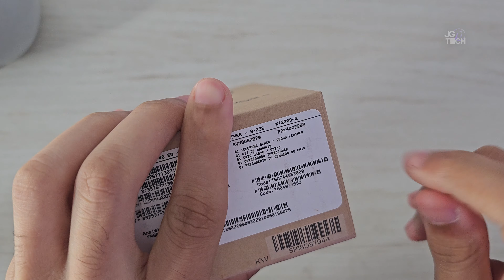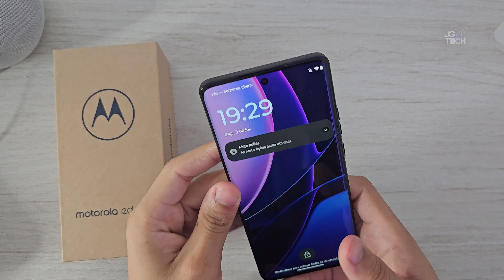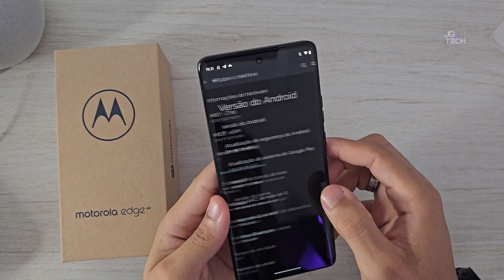Motorola Edge 40 - Quase um S21 FE de TÃO BOM! Unboxing e Impressões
A Motorola acabou de trazer para o Brasil o novo Edge40 , e nesse vídeo eu te mostro todos os detalhes desse novo Smartphone!

-- Compre o Motorola Edge 40 no MENOR PREÇO:
Em breve links aqui